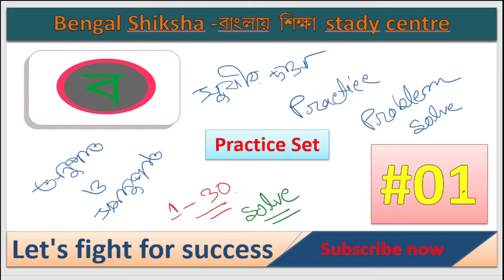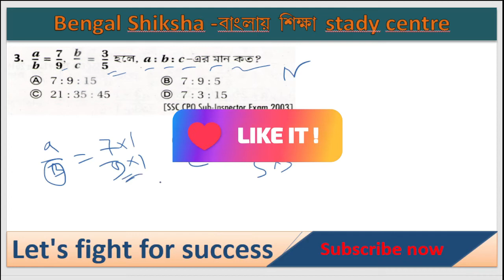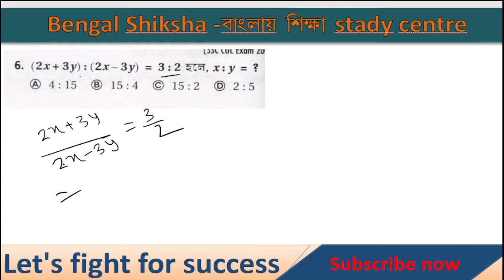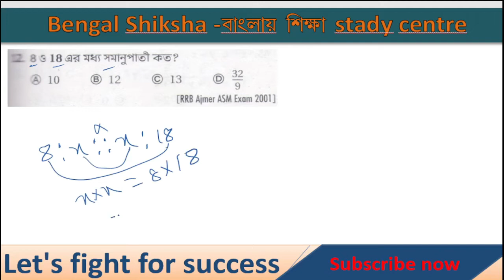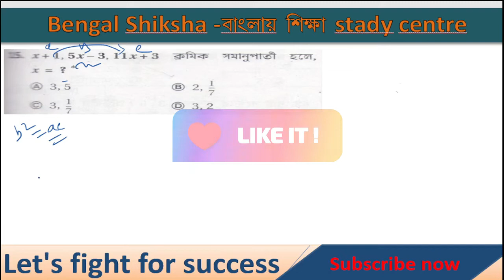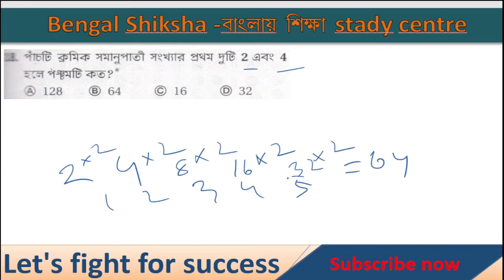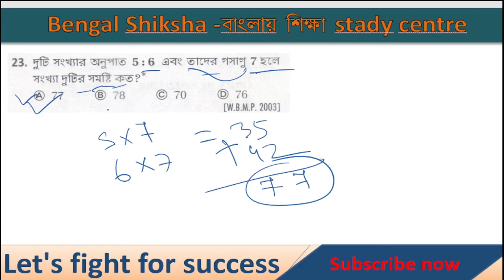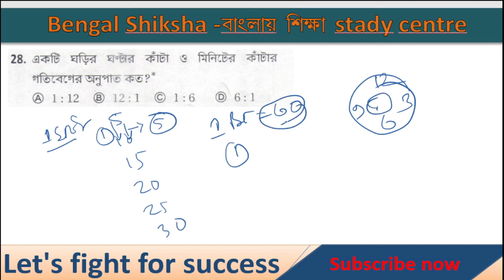ratio and proportion Subir Das Sir's Math Book Solution (in Bengali) | অনুপাত সমানুপাত সমাধান part_1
Subir Das Sir's Math Book Solution,  Subir Das Math Solution, (Chapter 17) Subir Das Math Solution ratio and proportion Arithmetic, Subir Das Math Book,  wbp si math 2021, wbp math practice set 2020, wbp math shortcut tricks.

Hi, welcome to Bengal Shiksha-বাংলায়্ শিক্ষা Study Centre ..
We provide maths free course to you in very short tricks for your exams. It will help you to grow your concept of mathematics and also help you to solve maths problems very fast .
Also you will get Subir Das Sir's Math Book Solution,  Subir Das Math Solution in this series. It will help you in your exams like wbp si, wbp constable, rrb ntpc, rrb group D, wbcs , ssc cgl, ssc chsl, psc etc.

(Chapter 17) Subir Das Math Solution ratio and proportion Arithmetic|Subir Das Math Book |
Subir Das Math Solution 8, Subir Das Math Solution lcm hcf, Number System,
 wbcs math,wbcs math preparation in bengali, wbp si math 2021,wbp math practice set 2020, wbp math shortcut tricks, wbp si math, Subir Das sir's maths book questions solution,|ratio and proportion subir das.Subir Das Sir's Competitive Math Book Solution (Chapter-17).
subir_das,wbp,wbpsc,easy math tricks,easy math solution in bangla,easy math solution,
subir das math book,ssc cgl exam preparation,ssc chsl 2020,
competitive mathematics challenger subir das pdf download,subir das math book pdf download,
natural numbers,divisibily,fraction, real numbers class 10 cbse,math challenger,Bengal Shiksha-বাংলায়্ শিক্ষা Study Centre,
easy math for wb tet in bengali,primary tet question,tet maths,tet maths questions,tet maths pdf,
math challenger by subir das pdf,subir das math book pdf,
subir das math book download,subir das math pdf download,subir das math solution,

Bengal Shiksha-বাংলায়্ শিক্ষা Study Centre